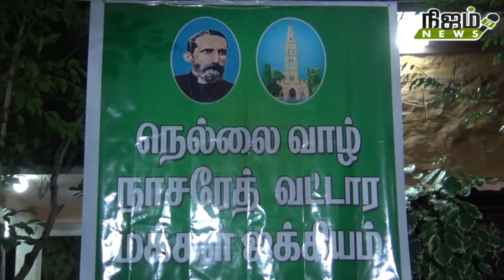பாளையில் கிறிஸ்துமஸ் தின விழா! பரிசுகள் வழங்கி கொண்டாட்டம்.